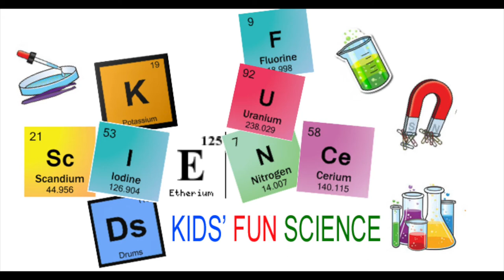EASTER EGG SCIENCE (Newton’s First Law of Motion)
EASTER EGG SCIENCE
Made for parents and teachers

3 fun hands on experiments.
1) Spun Eggs Experiment (is it a Raw or Hard boiled egg)
2) Spin raw egg, stop it, and it starts spinning again
3) Stand up egg.

Kids Fun Science On-line Store (All money goes back into the schools)

Chapters
0:00 Kids Fun Science Intro
0:11 What you need
0:38 1st experiment - Is it raw or hard boiled?
2:00 Newton’s First Law of Motion
2:36 Hard boiled egg
3:21 2nd Experiment - Stand up egg

This is a great hands on experiment for kids, specially with easter right around the corner. See if your friends can tell the difference between a raw and hard boiled egg without breaking them?

The hard-boiled egg spins smoothly and quickly. It will even stand up straight, this is because the egg inside is solid. The raw egg wobbles as it spins because the egg inside is liquid. As the raw egg is spinning, the liquid inside sloshes around, and affects the egg’s spin. Why does this affect the egg’s spin? It’s because of Newton’s First Law of Motion.

This law states: “An object in motion remains in motion, unless acted upon by an external force.” Put more simply, Newton’s First Law says, “if something is moving, it’ll keep moving unless something else stops it”.
Here we have our example of Newton’s First Law of Motion, the raw egg.

Try this: give the raw egg a good spin. As it spins, stop the egg by quickly putting your finger on the top of the egg. Then just as quickly, remove your finger. This action should be fast, perhaps half a second at most. When you remove your finger, you’ll see the stopped egg begin spinning again!

The egg keeps spinning after we stop it because the liquid egg inside remains in motion. The shell of the egg was stopped by our finger, but the inside keeps on going.
Within seconds, the raw egg will stop spinning. This is because of many factors: The friction between the table and egg will slow the egg and eventually stop it.

Though the liquid inside the egg keeps moving, it too slows down and stops because the hard shell contains the liquid and eventually prevents it from moving.

Stand  up egg experiment
Stand up egg is Egg-citing! It might just leave you Shell shocked!

Try standing an egg upright on a table, balancing the small end on its end – it’s not easy is it? And No you can’t crush it on one end of the egg. That is cheating.

The secret material we used is salt. If you sprinkle a little table salt where you are going to place the egg…. Hey presto! The egg stands up on its own.

The Salt crystals are very angular and cube like, so they don’t role out of the way. This makes them a good base for the egg to balance on! After the egg is standing up then lightly blow the extra salt from the base of the egg.

We hope you like this one, we were egg over heels about it….